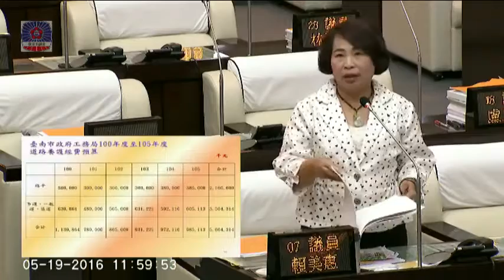台南市議會 20160519 賴清德 市政總質詢 DAY 2/22 郭國文 畢業感言 賴美惠 【議會演哪齣？】